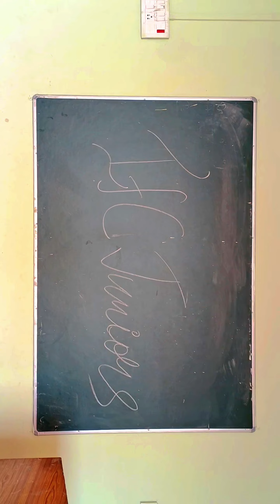Beauty of IFC WORLD SCHOOL